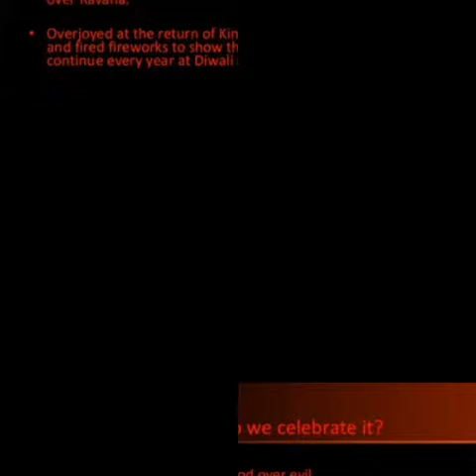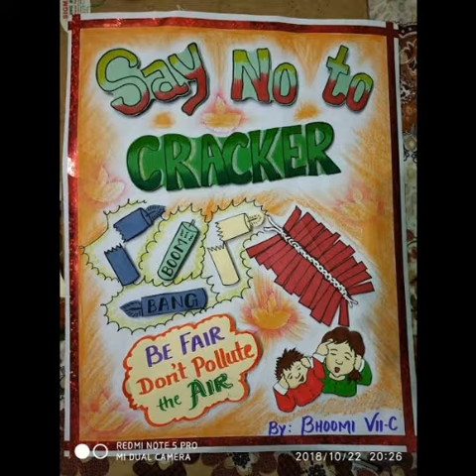Happy Diwali Festival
Happy Diwali#Festival of lights#Virtual Celebration at Bachpan Play School Attibele